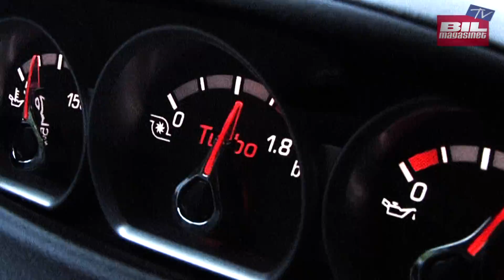Ford Focus RS500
Hvis Darth Vader kørte Ford Focus så ville han helt sikkert vælge den vanvittige RS500 med 350 heste